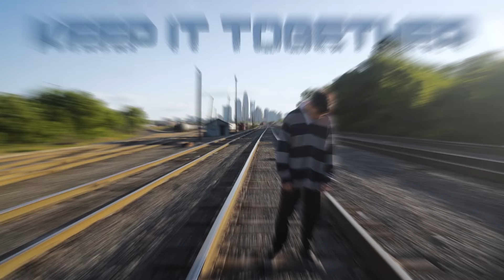Nick Bonin - Keep It Together (Official Music Video)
The official music video for "Keep It Together" off my debut album, Stress!